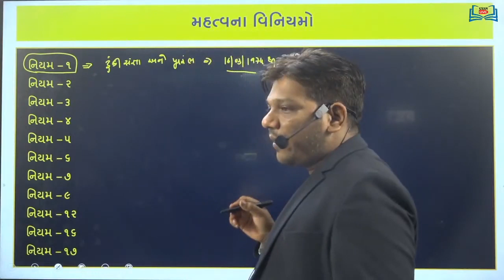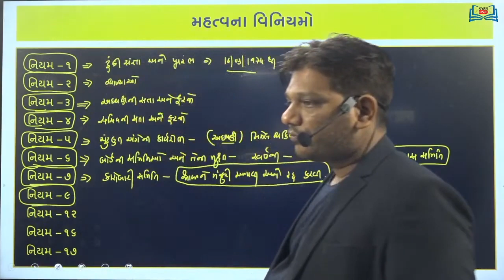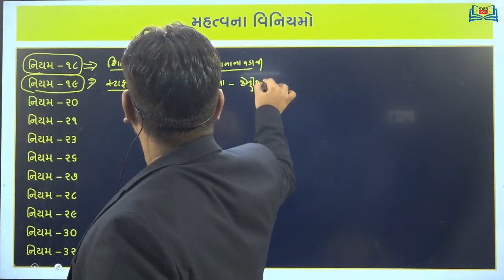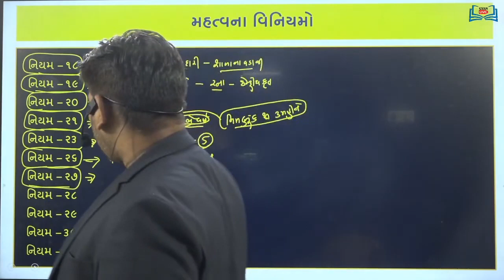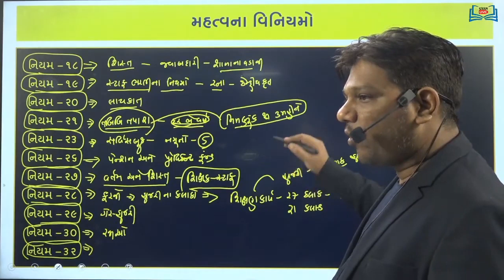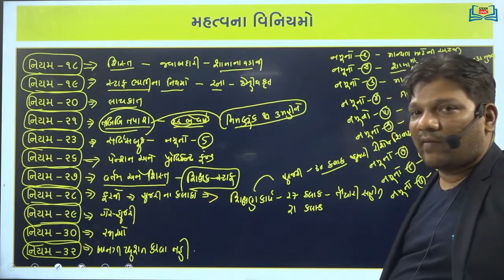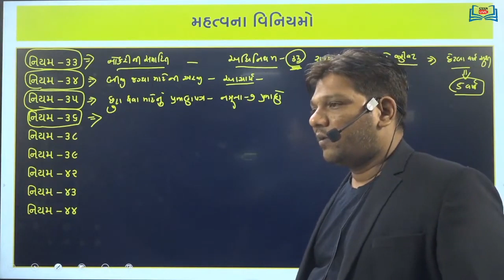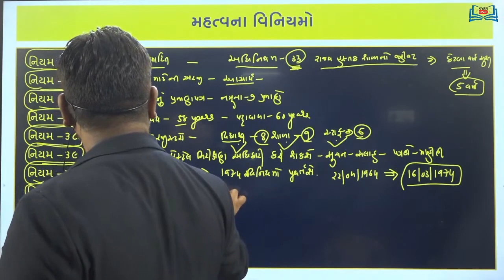GUJARAT SECONDARY EDUCATION REG-1974 GYAN ACADEMY - GYAN LIVE - 8469677555 | 8980677555 I 8758277555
મિત્રો, જ્ઞાન અકેડમી – ગાંધીનગરમાં સરકારી નોકરી માટેની વિવિધ સ્પર્ધાત્મક પરીક્ષાની તૈયારી કરાવવામાં આવે છે. આપણી અકેડમીના સંચાલકો તથા ફેકલ્ટીશ્રીઓ તેમના વિષયના નિષ્ણાતો છે.  તેઓએ જાહેર સેવા આયોગની પરીક્ષાઓ પાસ કરેલી છે. આપને જીવનભર ઉપયોગી થાય તેવું ભાથું જ્ઞાન અકેડમી આપને આપવા માટે તપ્તર છે. Our android application detail.

💥 GYANLIVE APPLICATION 💥

GYANLIVE Application Features:

👉🏻 1. ગુજરાતની સર્વશ્રેષ્ટ ફેકલ્ટી ટીમ ધ્વારા LIVE CLASSES.

👉🏻 2. Recorded Lecture રિવિઝન માટે.

👉🏻 3. LIVE CHAT BOX for Doubt Solving

👉🏻 4. 10+ પુસ્તકો અને મટીરીયલ ધરાવતી જ્ઞાન કીટ

👉🏻 5. Daily Test, Weekly test અને Full Length Mock Test

(6) ભારતનો ઈતિહાસ
(7) ભારતનું બંધારણ
(10) HBVM all 3 parts

          આ પુસ્તકો ઉપરાંત સરકારી નોકરી માટેની પરીક્ષા માટે જરૂરી તમામ પ્રકારનું વર્ણાત્મક તથા વૈકલ્પિક પ્રકારનું મટિરિયલ્સ કે જેમાં દરેક પ્રકરણને અંતે પરીક્ષામાં પુછાયેલા પ્રશ્નોની વ્યવસ્થા હોય એટલે આપને ખ્યાલ રહે કે તમે ભણેલું તથા તમે વાંચેલું પરીક્ષામાં કઈ રીતે પુછાય છે.

* જ્ઞાન અકેડમીની વિશેષતાઓ * :

 ગુજરાતમાં સૌથી વધુ સફળતાદર ધરાવતી સંસ્થા
 GPSC class I & II થી લઇને વર્ગ III ની તમામ પરીક્ષામાં પરીણામલક્ષી તૈયારી
 બેચના સમયગાળા દરમિયાન કોઈ રજા નહિ
 દરેક વિષયના નિષ્ણાત ફેકલ્ટી તથા શ્રેષ્ઠ, અને ગુણવત્તાયુક્ત મટિરિયલ્સ
 દરરોજ 50 Marksની અચુક લેવાતી ટેસ્ટ
 દર અઠવાડિયે 100 Marksની મોક ટેસ્ટ
 દરેક વિષયનું ઊંડાણપૂર્વક શિક્ષણ
 Maths, English જેવા વિષયોમાં શોર્ટકટ્સ તથા રસપ્રદ તારણોનો સથવારો
 English અને Mathsનું પાયાથી શિક્ષણ
 આપ ઈચ્છો ત્યારે પ્રવેશ લઈને તૈયારી શરુ કરી શકો